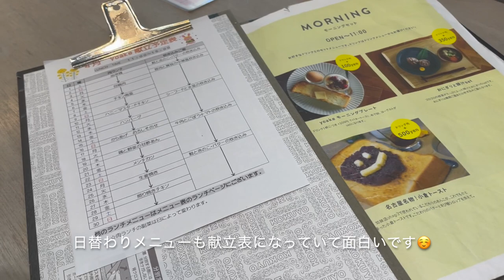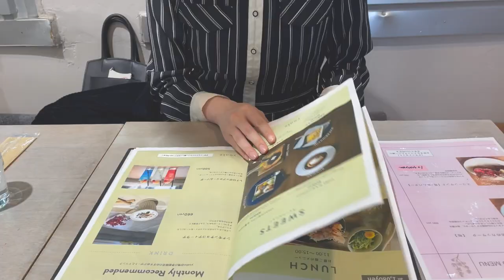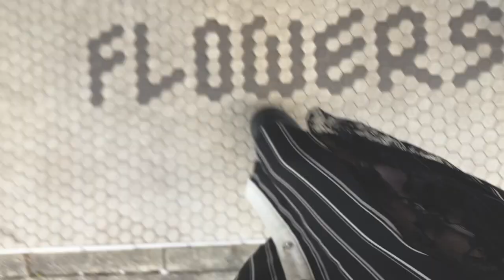《Vlog》学生&社会人の休日🌷☕️/カフェご飯🍮/yoake🥑/すき焼き作り🍲/ホットサンド🥪